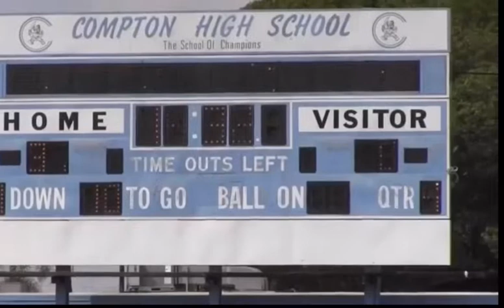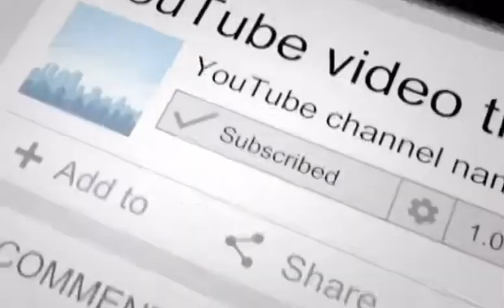SUPERBOWL KID (BUNCHIE YOUNG) THIS KID IS UNBELIEVABLE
Watch Bucnhie Young, the youngest kids in the century with the most college offers in the world. Watch The AMAZING BUNCHIE YOUNG!